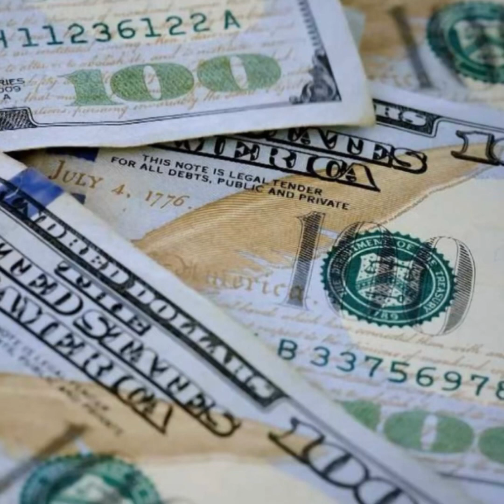Usain Bolt Lost for the FIRST TIME in History😳👀💵usainbolt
Money bank theft fraud
Robbed money heist

KEEP SUPPORTING👍🏽